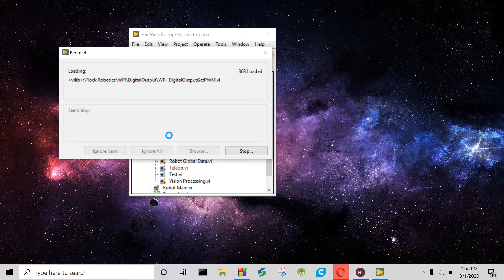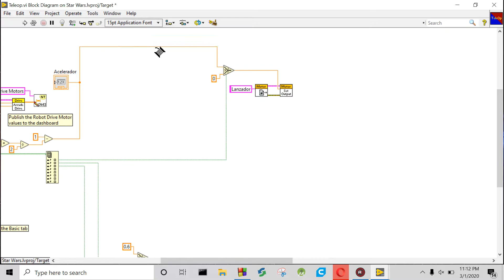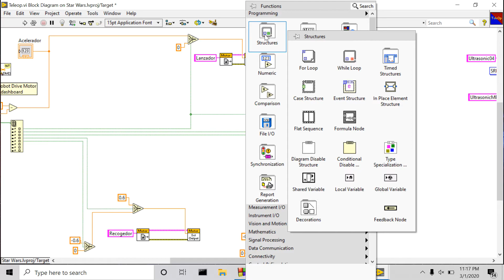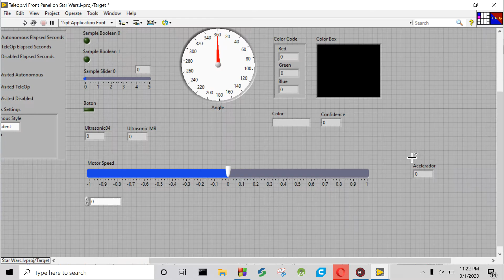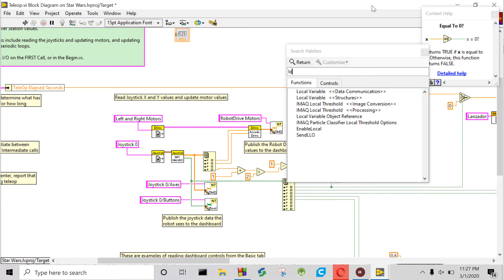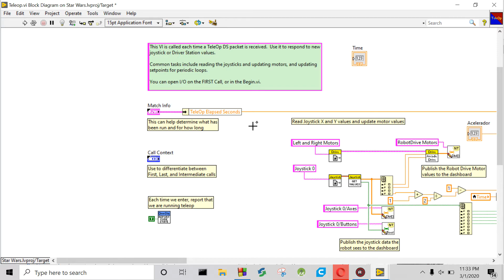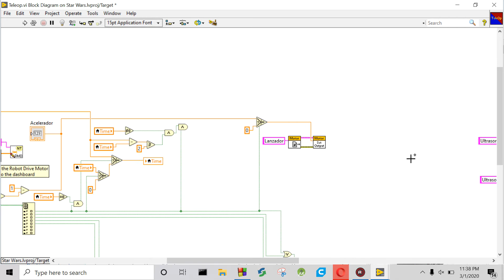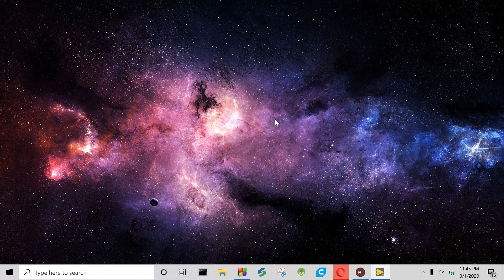Introducción a LabVIEW FRC 2020| Ejecución Paralela (Parte 1): Tiempo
En este video veremos el uso de la ejecución paralela para crear una rutina que requiere un cierto tiempo de espera, mu útil para programar acciones que requieren un orden en el teleoperado.

Cualquier sugerencia o duda para un próximo video no duden en ponerla en los comentarios.